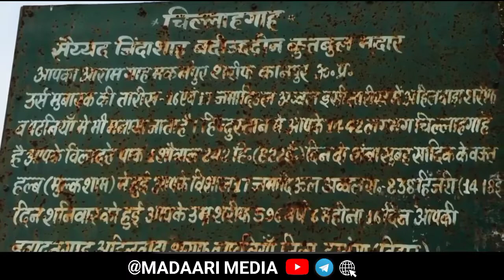Chailla Madaare Paak R.a | Darbanga Bihaar | Short Place Story | Madaari Media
darbangabiharMadaari Media

̤T̤e̤l̤e̤g̤r̤a̤m̤-̤
̲ M̲A̲D̲A̲A̲R̲I̲ M̲E̲D̲I̲A̲ L̲I̲B̲R̲A̲R̲Y̲
i̤n̤s̤t̤a̤g̤r̤a̤m̤-̤
̲@̲G̲U̲L̲A̲M̲F̲A̲R̲I̲D̲72
̤W̤e̤b̤s̤i̤t̤e̤-̤
̲M̲A̲D̲A̲A̲R̲I̲ M̲E̲D̲I̲A̲

Request

Hare you find latest Naat, Mankabat, Taqrir, Wakya, Qawwali, Islami Video etc..

Keep loving.
Keep sharing.
Keep Supporting.
JajakAllah Mashallah.

*New Update*
दोस्तों वीडियो अच्छी लगे तो आप
👉 *Like* करें
👉 *Comment* करें
👉 *Share* करें
घंटी 🔔को on करना बिलकुल न भूलें!